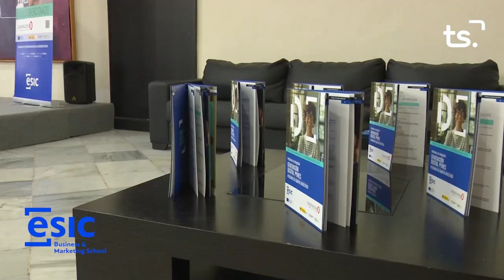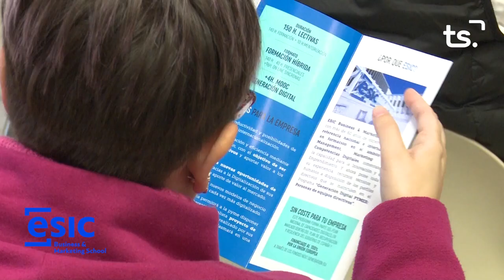SER EMPRESARI FINAL TEMPORADA 2023 11 16